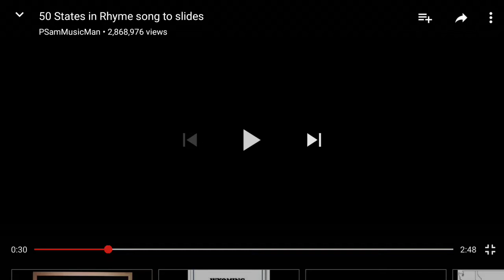50 states song!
I hope you like this bye for now😎😎😍😍😍